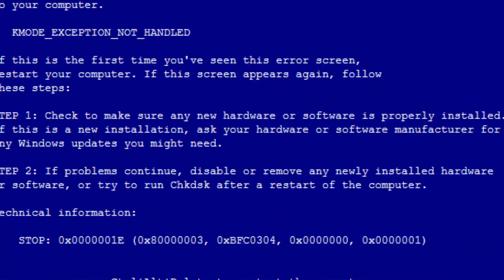FUI NO SHOW DA MC PIPOKINHA E FIQUEI LOKA *mega bapho*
Vlog na mega bapho com direito a lookão de show 😎